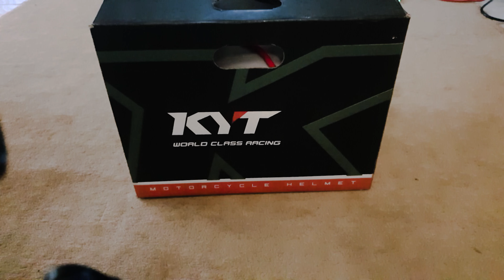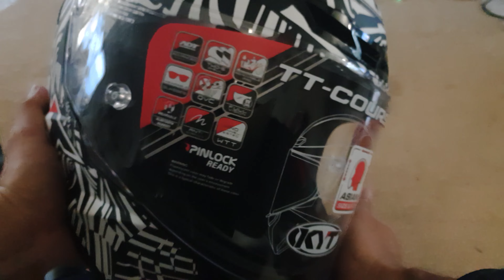KENAPE PILIH KYT TT COURSE?